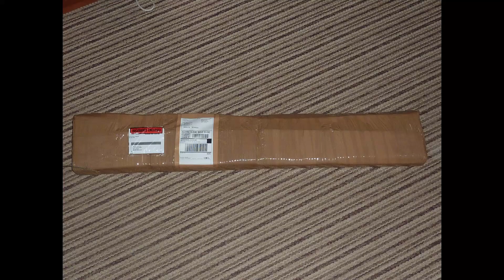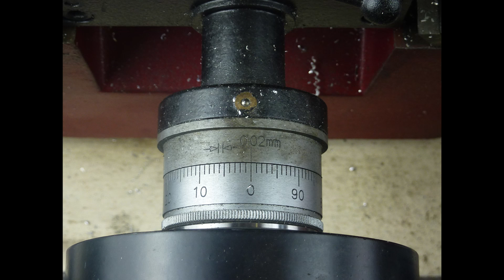Model I/C Engine Build - Part 1. With subtitles.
Switch subtitles on to see photo captions.

This video is the first in the series showing how I machined my model internal combustion engines in my home workshop.  I am using a Myford Super7B lathe and a Sieg X3 milling machine.

The engines are to my own design and consist of one 20cc in-line four, two 10cc singles and two 5cc singles.